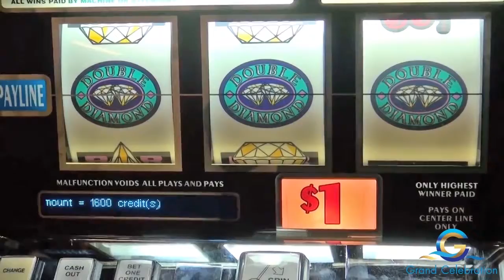Grand Celebration Sailing of 04-04-15 to 04-06-15 V2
Grand Celebration Sailing of 04-04-15 to 04-06-15